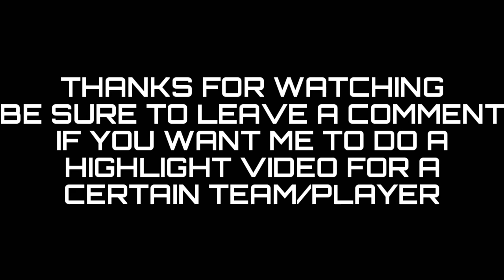II The Dynasty Continues II 2018 Alabama Hype Video "The Defense"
Part 2 of 2. A look at Alabama's Defense for 2018.

Go check out and follow my custom thumbnail creator Daisean on Twitter